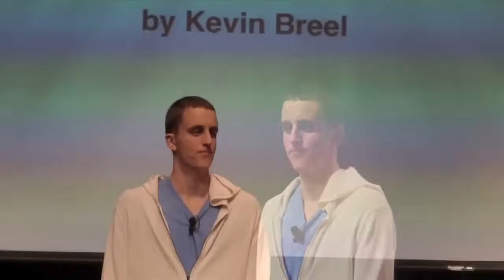Why we need to talk about depression | Kevin Breel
Kevin Breel didn't look like a depressed kid: team captain, at every party, funny and confident. But he tells the story of the night he realized that -- to save his own life -- he needed to say four simple words.